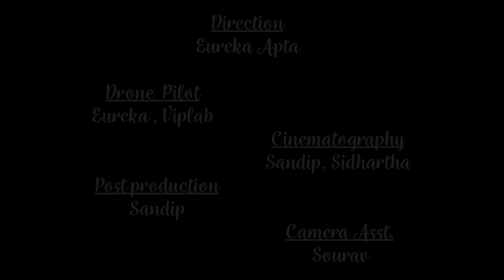Bali Yatra In Motion, Cuttack 2017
Bali Yatra (Cuttack) is Celebrated on the occasion of Kartika Purnima
every year, which commemorates the sea voyages of odia seafarers (sadhabas) to Southeast Asia in ancient times.
A Film By Digital Sketch Films
Direction: Eureka Apta
Drone Pilot: Eureka, Viplab
Cinematography: Sandip, Siddharth
Camera Assist. : Sourav
Post Production: Sandip
Song: Jai Wolf Indian Summer